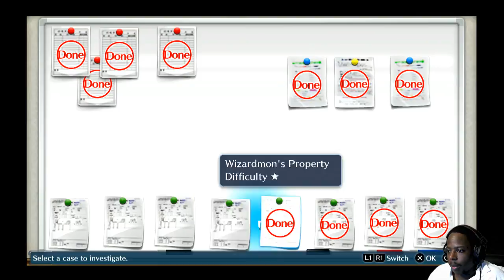Digimon Day 3 - Pt 5 - FIGHT!!!!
Wrecked